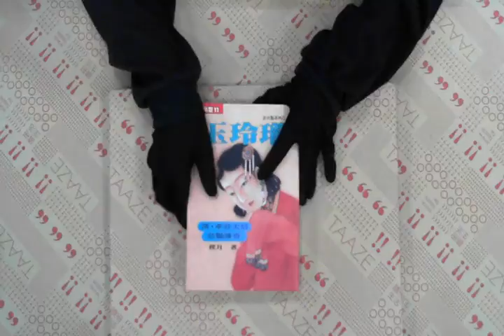TAAZE｜玉玲瓏 : 清.孝莊太后悲豔傳奇 二手書書況 9789577010018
TAAZE｜讀冊生活網路書店「玉玲瓏 : 清.孝莊太后悲豔傳奇」，找二手書請至